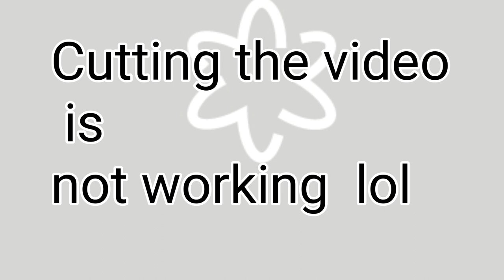SPRING CLOTHING HUGE TRY-ON HAUL 2020// ORANGE FACTORY CLOSING SALE UP TO 90% // Shine Weather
This vlog I'm doing a try-on haul  guys ,showing  some stuffs  we  bought last weekend  with  my girl so  find  out  &  keep watching. God Bless  everyone  stay safe !

2ee809UeQ

 S_yKiiRwXJA

ㅡㅡㅡㅡㅡㅡㅡㅡㅡㅡㅡㅡㅡㅡㅡㅡㅡㅡㅡㅡ .